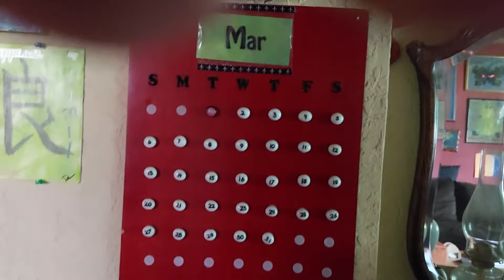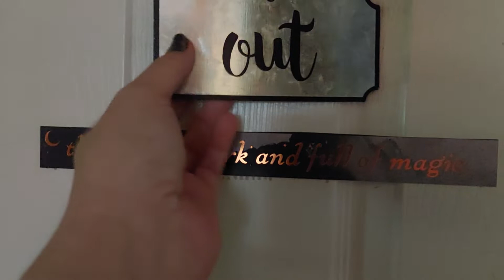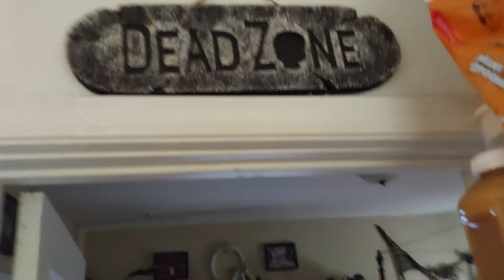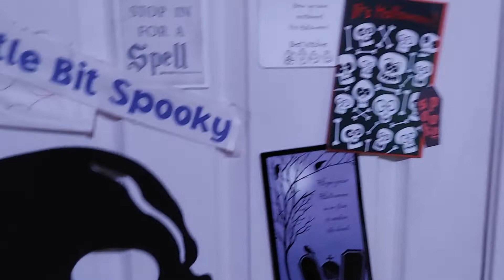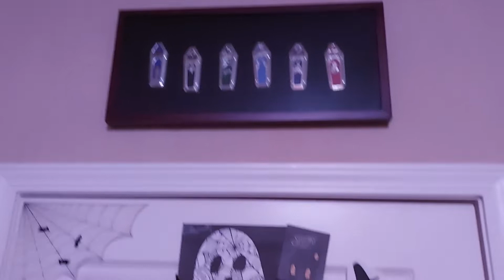The whole tour of my house! and I have 18 days to pack it!